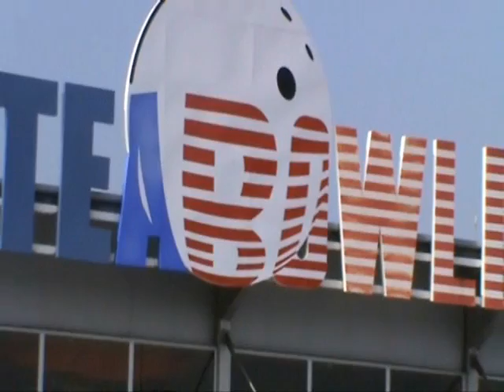Emakumeen Astea - Semana de la Mujer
La Asociación de Mujeres de Leioa 'Andrak' ha visitado un año más Artea, dentro de la semana de la Mujer que celebran anualmente. Alrededor de 200 mujeres participaron en el Campeonato de Bolos.